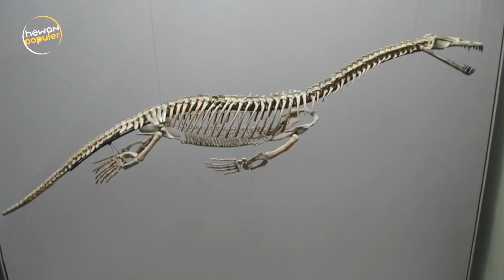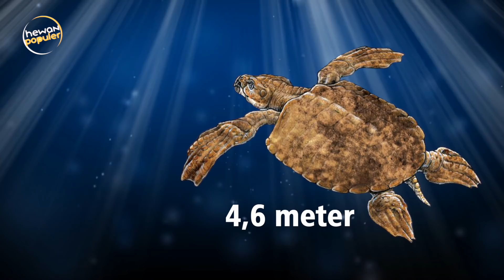Ukuran Monster Laut Mulai Terkecil Sampai Terbesar yang Hidup Zaman Purba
Di zaman purba bumi kita ini telah ditinggali oleh berbagai jenis hewan yang beberapa diantaranya sudah nggak ada di zaman modern ini. Apalagi di laut, yang notabenenya ditinggali oleh hewan-hewan dengan beraneka ragam bentuk yang unik. Nah kira-kira gimana sih bentuk dan ukuran hewan yang hidup di laut pada zaman purba kala? Kita lihat sama-sama yuk